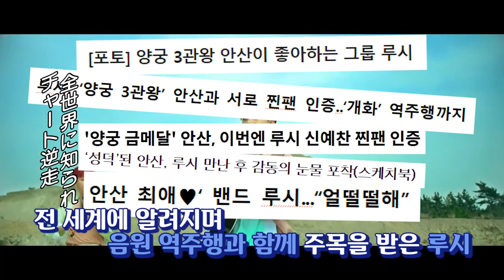(JP SUB)注目の4人組バンド🎸🎻🥁🎤LUCYがカムバック！LUCY編① 「FANVATAR」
新曲「的はずれな答え（原題：동문서답）」をリリース！
カムバックを記念した爆笑インタビューをお届け🎵